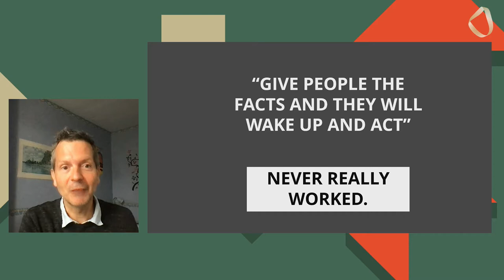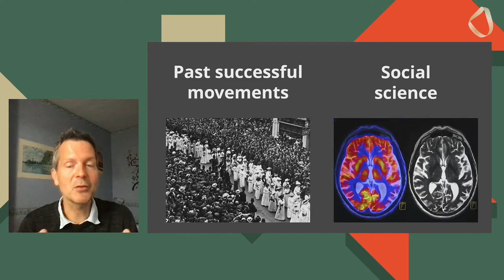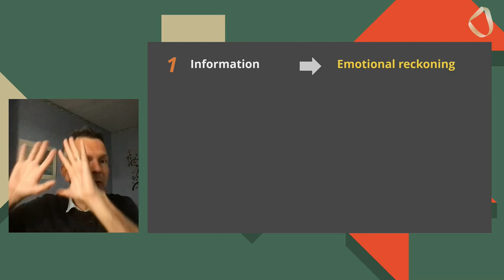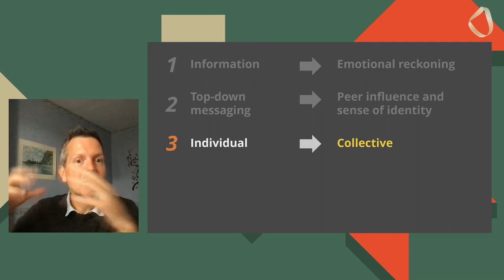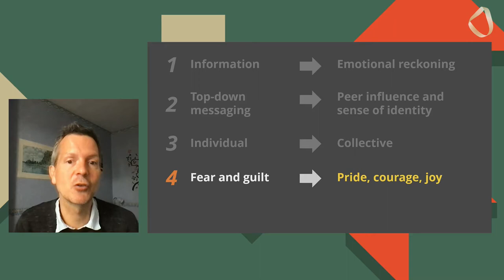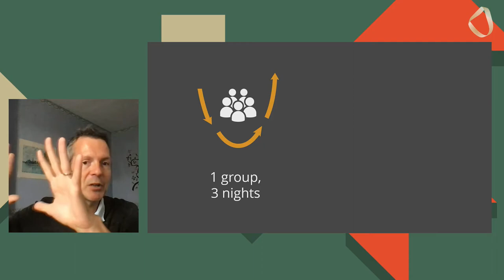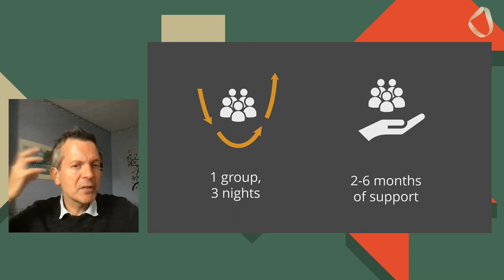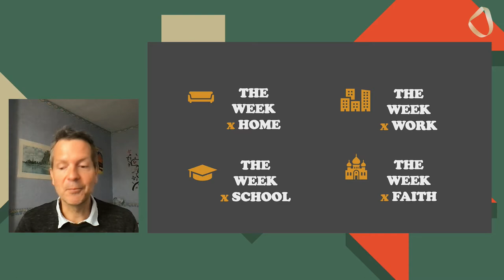Mélanie Marcel au European Forum Alpbach 2021, Shifting Paradigms for Climate Transition, 30/08/2021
We have seen a slow change in attitudes towards climate change. But what mindset change is really necessary to kick off an inclusive, participatory and just climate transition? 3 experts explore mindset changes from very different angles, but with the common goal to achieve social and environmental change.

Replay de la table-ronde en plénière enregistré le 30 août 2021